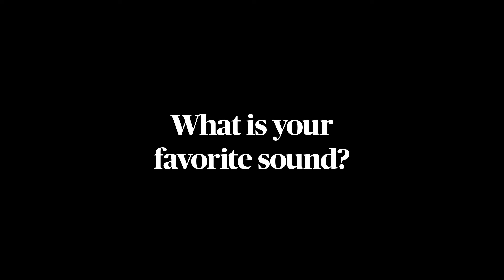Honor the sound movie of the month, Swedish marketing magazine resumé award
Super happy, we won 'movie of the month' over at the Resumé
great work Slutet är Nära & Mats Udd.